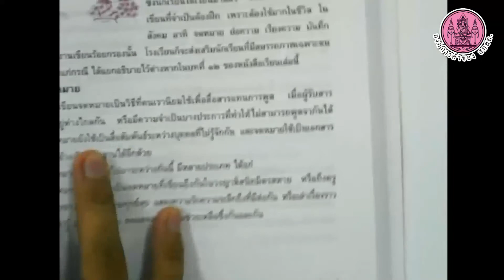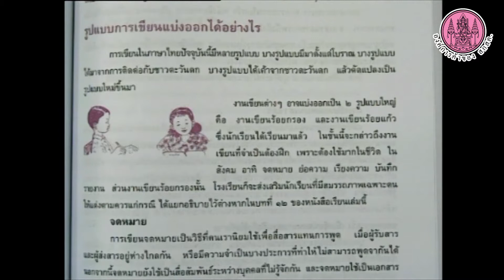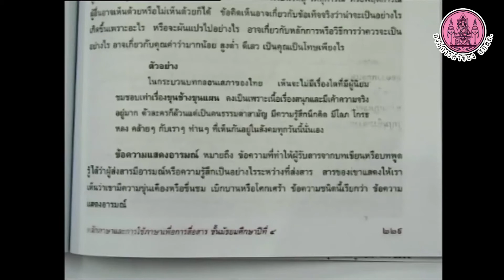ภาษาไทย ม4 หลักภาษาและการใช้ภาษาเพื่อการสื่อสาร 204 239